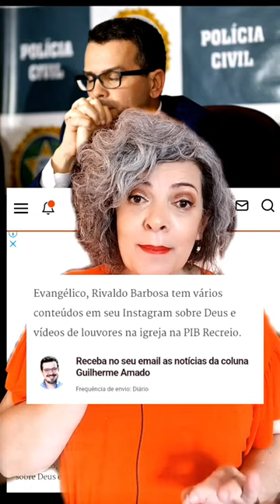Delegado evangélico Rivaldo Barbosa e o Caso Marielle.